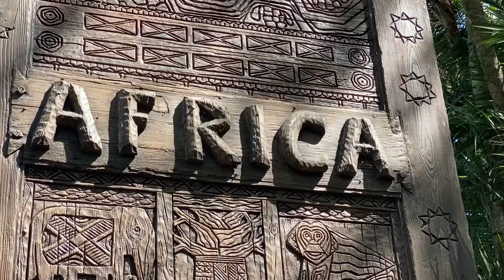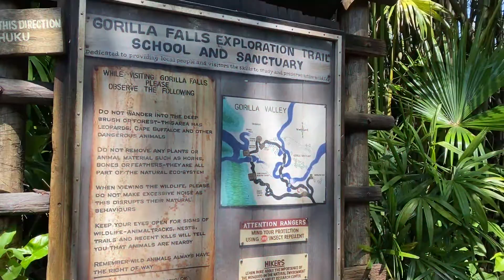Disney Vlog Part 2| Disney Adventure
Adiya and I recently took a trip to the states to visit my Mom. It was Adiya's first airplane adventure... and ADVENTURE it was😀 She turned out to be the best travel buddy ever! It was so nice to finally see my Mom and brother without starring at them on the phone screen. "IRL" is the best!
My best friend Amanda and her hubby David flew down to Disney World to meet us. It was an absolute highlight of our travels. I've known Amanda for nearing 20 years, YOWZA! Side note, we worked at Ruby Foo's restaurant in Times Square back in the day. Oh our youth;) Now, they are absolute "die hard" fans of Disney and knew everything there is to know about the parks. We were very lucky to have them navigating the way.
Avatar Adult experience and the children's boat ride were the two highlights of the day, ABSOLUTELY INCREDIBLE! Walt Disney World is EPIC!